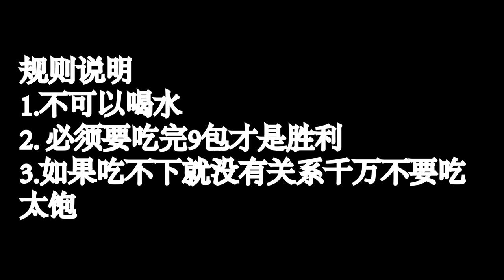挑战时间第2集 大胃王比赛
我买9个不同的款拉面来跟对手吃的完没有